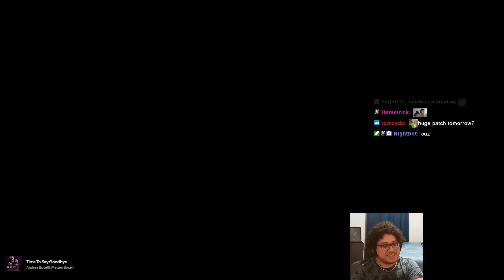Thank You VANGUARD For The FREE WIN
SOLARBACCA AP  Gangplank Vs Lulu Top - NA Master / Grandmaster - Patch 14.17